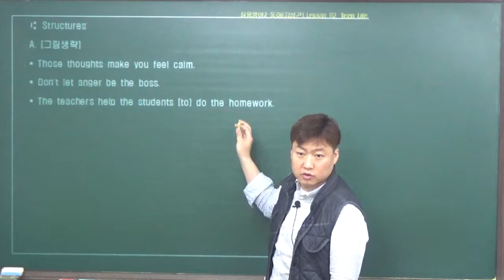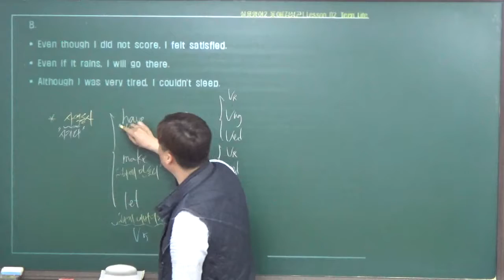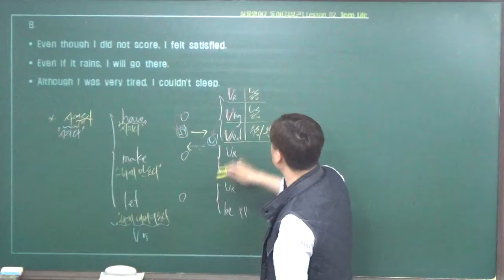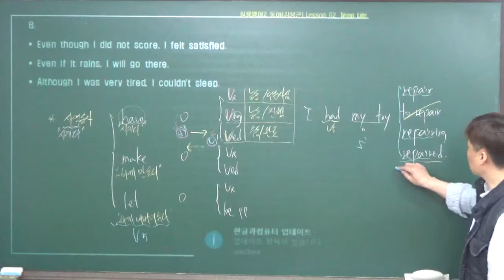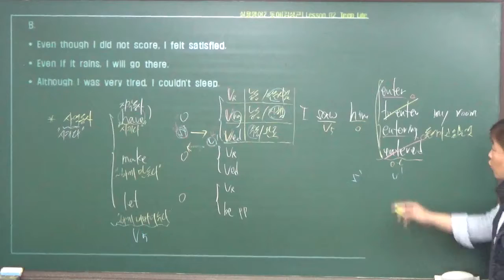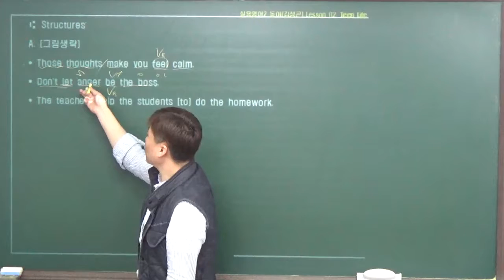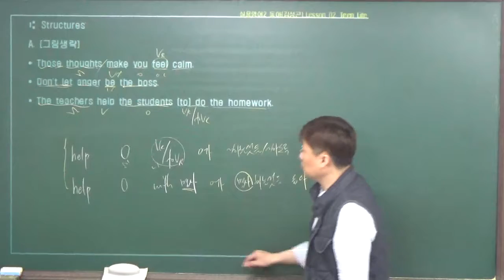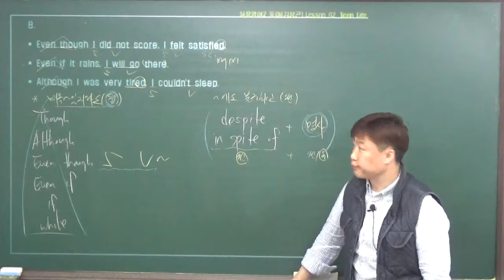2018. 4. 3. 화. 수택고2 실용영어2 2과 Language Focus 2